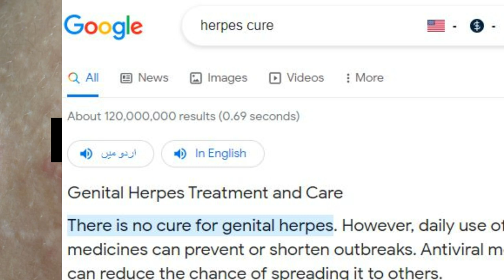Get Rid of Herpes FAST with Jimmy' Proven Method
Struggling with herpes and looking for a quick, effective solution? jimmy's Proven Method claims to be the answer for those seeking fast relief from herpes outbreaks. Unlike traditional treatments that often focus on managing symptoms, jimmy's approach aims to target the root cause of the virus, providing a comprehensive solution for those affected by herpes simplex virus (HSV-1 and HSV-2).

Denis' method combines natural ingredients and lifestyle changes that work together to boost the immune system, reduce outbreak frequency, and promote faster healing of existing sores. Users report seeing significant improvements in their condition, with some experiencing complete remission of symptoms. Key components of the method include dietary adjustments, herbal supplements, and specific daily routines designed to enhance the body's natural defenses against the virus.

One of the most appealing aspects of Jimmy's Proven Method is its focus on holistic health. By addressing overall wellness and the factors that can trigger herpes outbreaks, Jimmy offers a practical and effective way to manage and potentially eliminate herpes symptoms. If you’re looking for a natural, fast-acting solution to get rid of herpes, jimmy' Proven Method might be worth exploring. Always consult a healthcare professional before starting any new treatment.